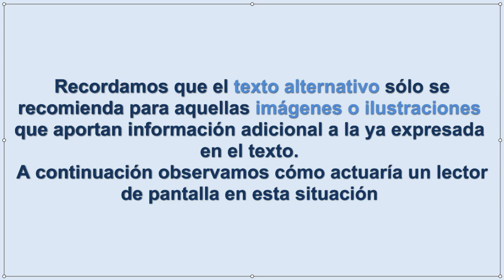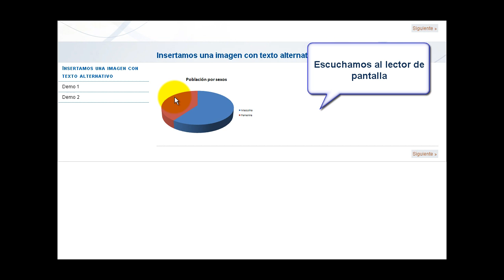eXeLearning. Insertar imagen con texto alternativo